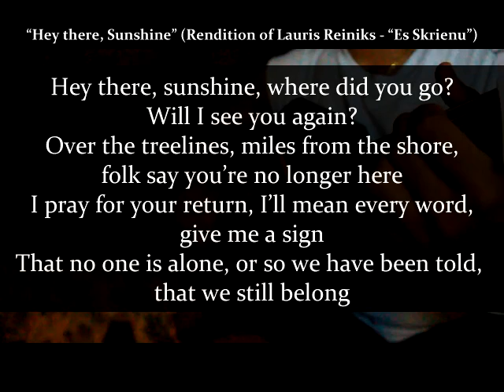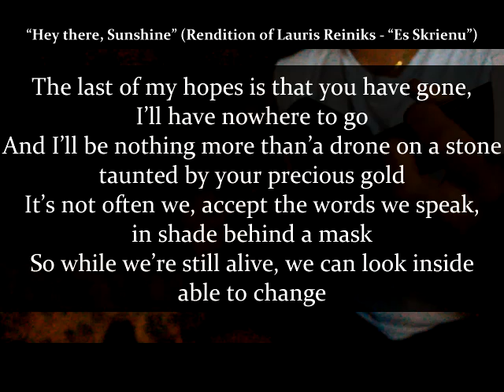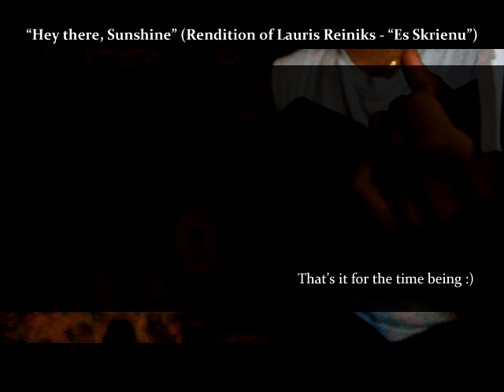"Hey there, Sunshine" (My version of Lauris Reiniks - Es Skrienu)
I like Lauris Reiniks' 'Es Skrienu' and decided to do my own adaptation of it. It's not finished yet, but wanted to share this :)